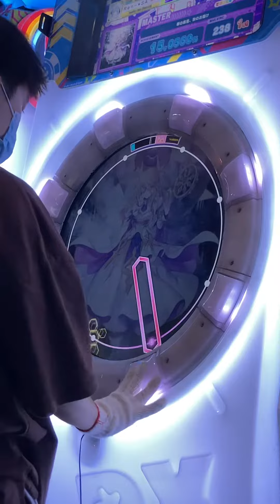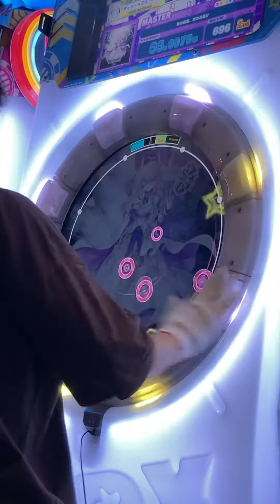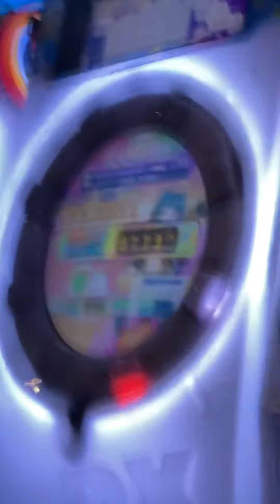[maimai Universe] 華の集落、秋のお届け MASTER SSS+